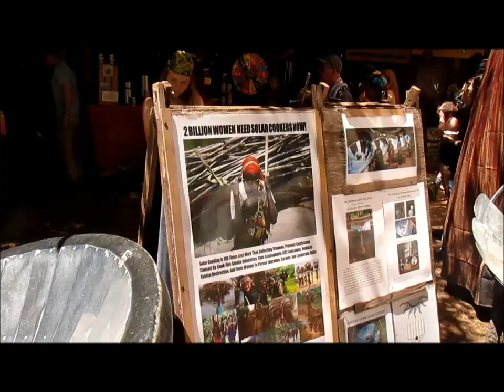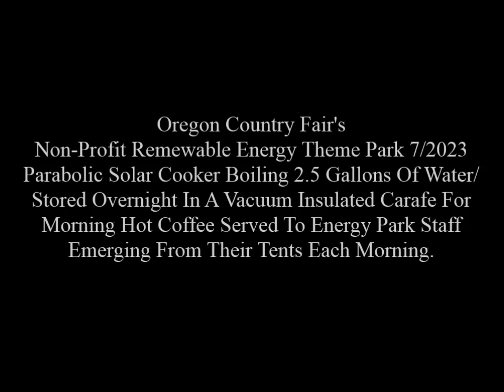Oregon Country Fair Renewable Energy Theme Park Parabolic Solar Cooker Demonstration - Boiling Water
Oregon Country Fair's
Non-Profit Remewable Energy Theme Park 7/2023
Parabolic Solar Cooker Boiling 2.5 Gallons Of Water/
Stored Overnight In A Vacuum Insulated Carafe For
Morning Hot Coffee Served To Energy Park Staff
Emerging From Their Tents Each Morning.